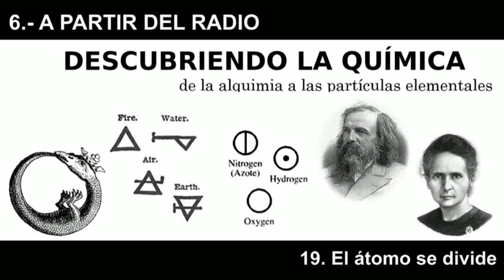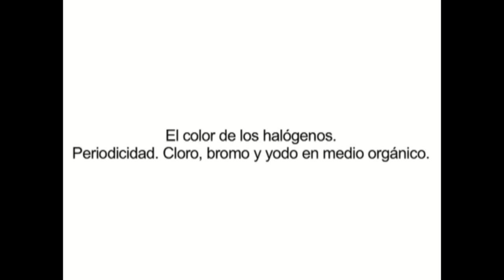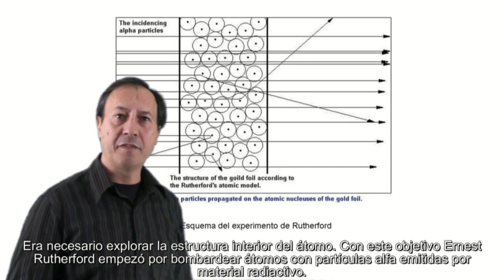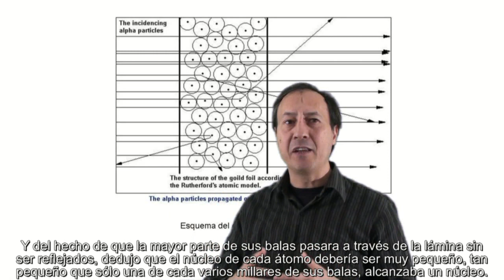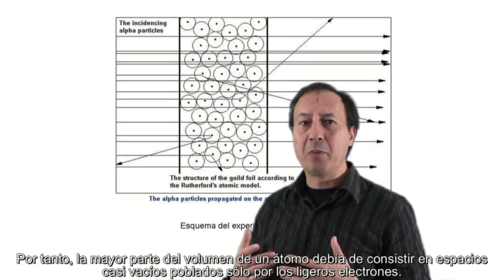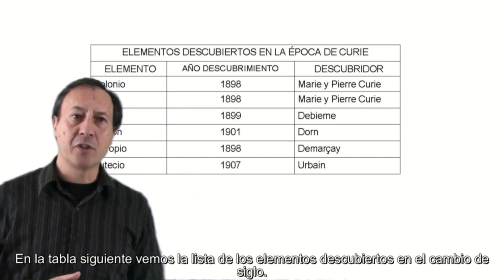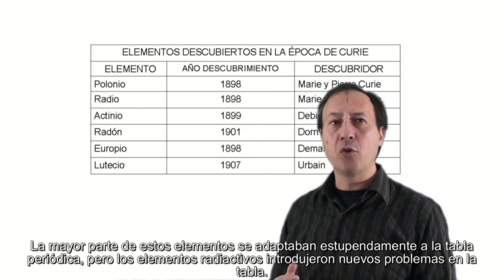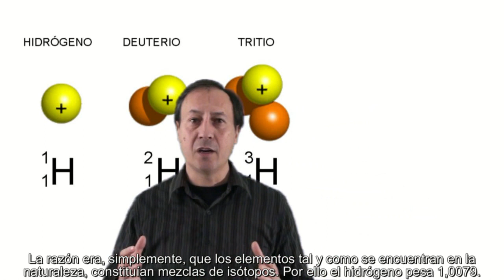TEMA 19. MOOC "Descubriendo la química: de la alquimia a las partículas subatómicas"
TEMA 19. EL ÁTOMO SE DIVIDE.
MOOC "Descubriendo la química: de la alquimia a las partículas subatómicas", que us oferim amb Miríada X.

C4D i ICE Universitat de Girona.